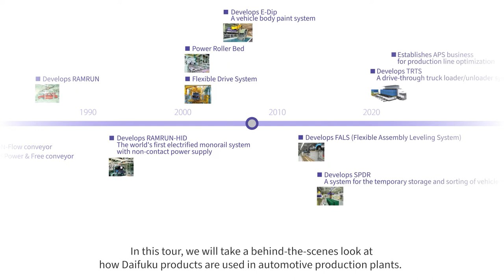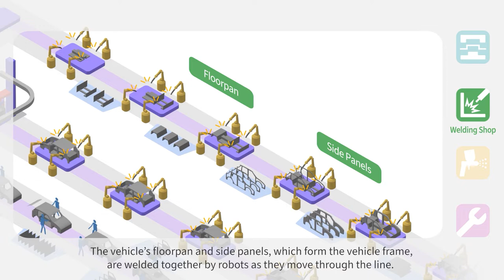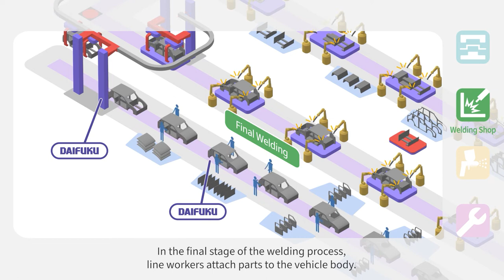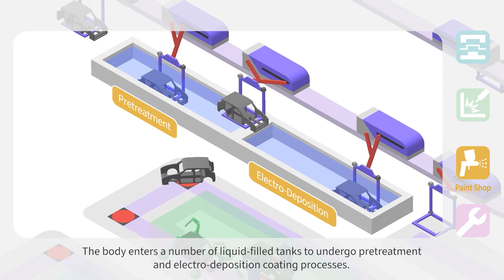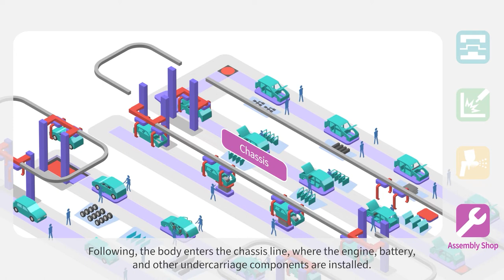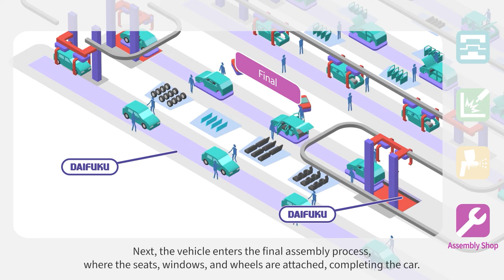Virtual Factory Tour―Automobile Production Plant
In this tour, we will take a behind-the-scenes look at how Daifuku products are used in automotive production plants.